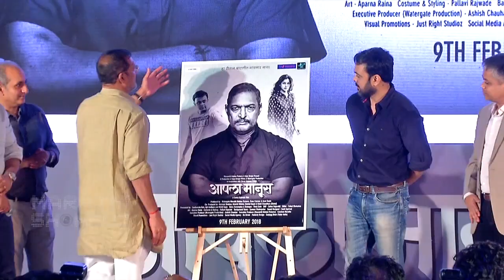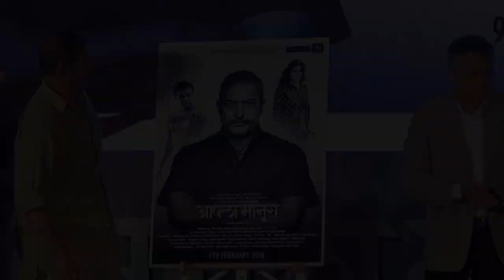Aapla Manus Marathi Movie 2018 | Trailer Launch | Nana patekar & Sumeet Raghvan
Check out Trailer Launch of upcoming Marathi film ,"Aapla Manus" .Movie stars, Nana patekar, Sumeet Raghvan, Iravati harshe & Savita Malpekar in lead. Directed by Satish Rajwade; Watch this video only on Marathi Showbuz !

Video Editor - Ajay Mishra